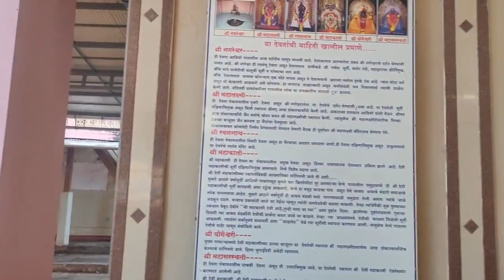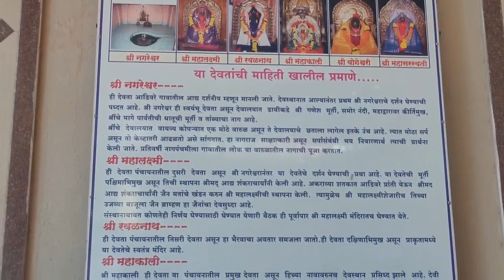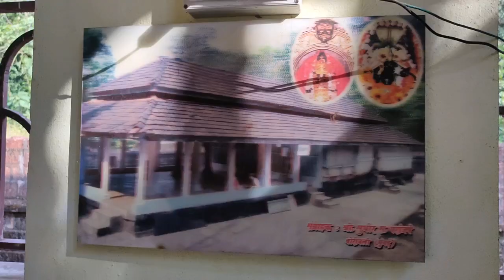Day3- Adivare, Bharde and Devihasol